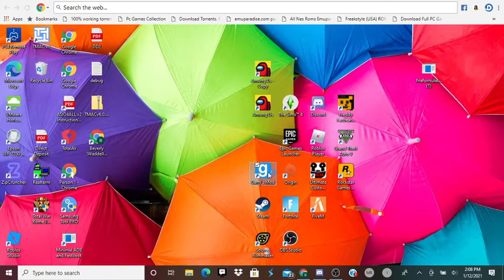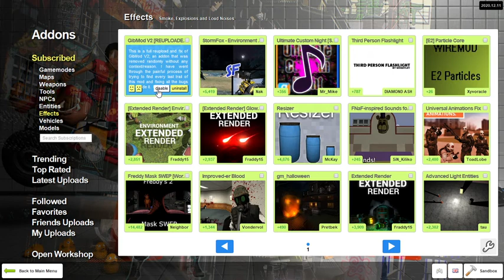it froze (bloopers)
PSN-Lit_Dre_Bigboy
Epic-esh504